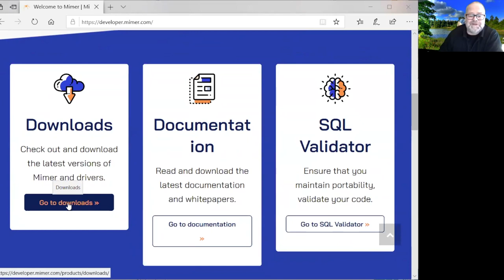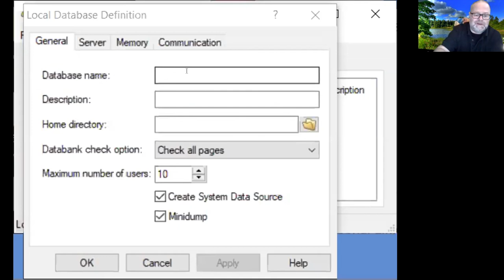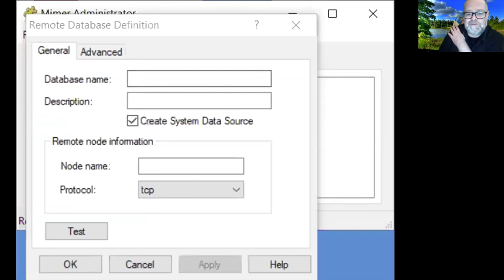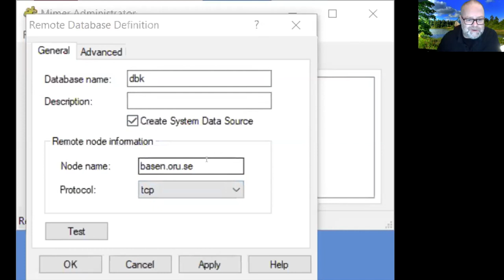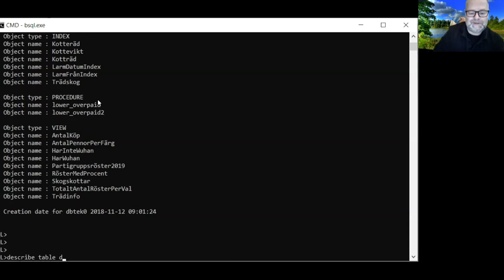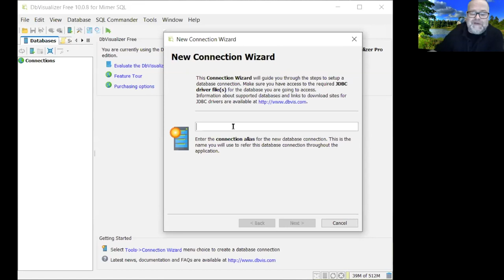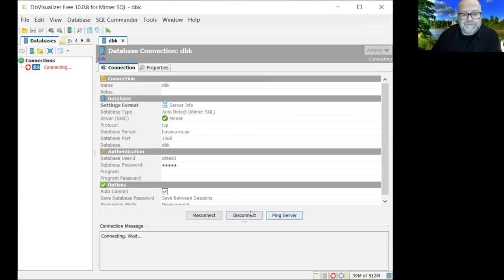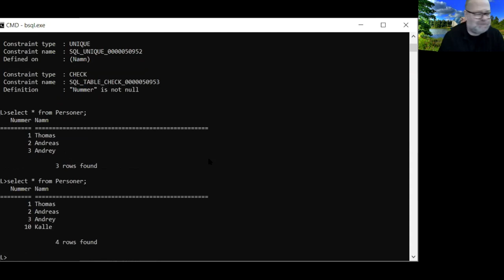Att använda Mimer: Batch SQL och DBVisualizer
En kort introduktion till hur man använder Mimer